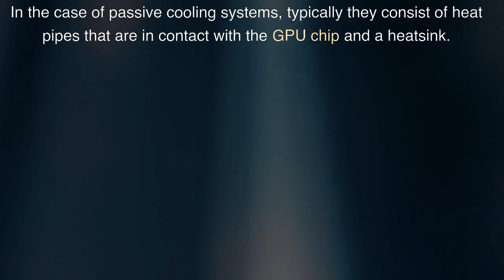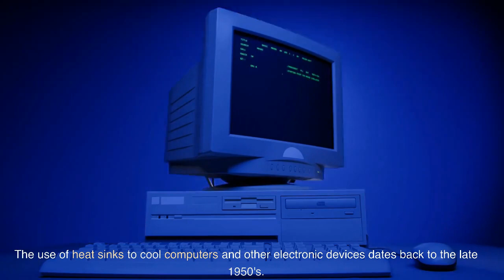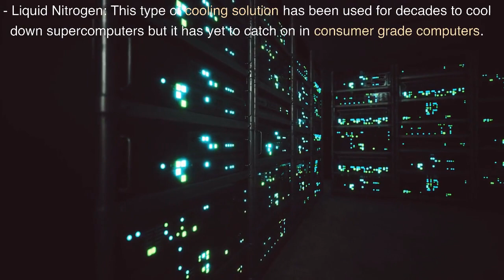Types of GPU fans and different cooling solutions for your GPU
A GPU fan is a mechanical device that blows air over a heat sink to cool down the graphics card's (video card's) integrated circuit. Learn about different types of GPU fans and their uses in this video.
Learn about different types of GPU cooling solutions for your video card including heat sinks, liquid cooling, and fans.
Different types of GPUs have different types of GPU fans. For instance, high-end GPUs usually have dual-slot fans, while mid-range GPUs usually have single-slot fans and low-end GPUs usually have passive cooling systems which do not require any type of fan.
In the case of passive cooling systems, typically they consist of heat pipes that are in contact with the GPU chip and a heatsink. The heat pipe is cooled by the air circulating through the case, and the heatsink keeps the chip cool by transferring heat away from it.